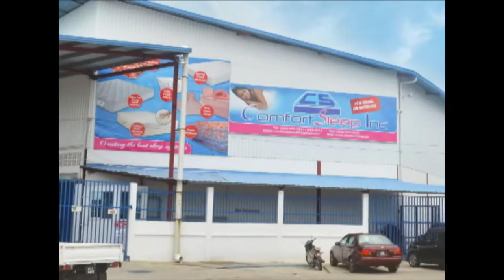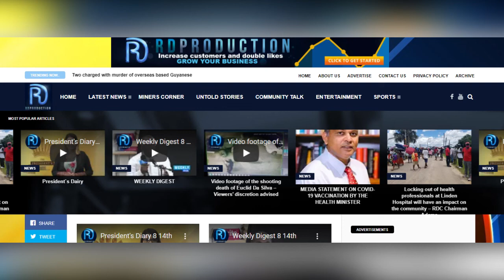News In depth October 28th 2021